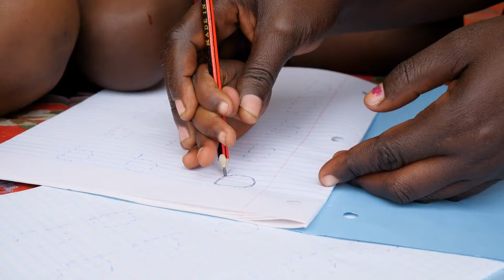𝐎𝐟𝐟𝐢𝐜𝐢𝐚𝐥 𝐈𝐧𝐝𝐞𝐩𝐞𝐧𝐝𝐞𝐧𝐜𝐞 𝟒𝟓 𝐉𝐢𝐧𝐠𝐥𝐞 𝐕𝐢𝐝𝐞𝐨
The Land, The People, The Light 🇱🇨

Let’s show our National Pride and celebrate our 45th Independence Anniversary!! 👏

🎶: Arthur Allain: Groovy Soca Monarch @@arthurallain758
🎶Imran Nerdy: Power Soca Monarch @imrannerdyofficial

Independent since 1979, Happy Independence Saint Lucia!🇱🇨 🇱🇨
“𝐃𝐨𝐮𝐯𝐚𝐧 𝐀𝐧𝐬𝐚𝐧𝐦; 𝐁𝐮𝐢𝐥𝐝𝐢𝐧𝐠 𝐚 𝐧𝐚𝐭𝐢𝐨𝐧 𝐭𝐡𝐫𝐨𝐮𝐠𝐡 𝐔𝐧𝐢𝐭𝐲, 𝐑𝐞𝐬𝐢𝐥𝐢𝐞𝐧𝐜𝐞, 𝐚𝐧𝐝 𝐂𝐫𝐞𝐚𝐭𝐢𝐯𝐢𝐭𝐲.” 🇱🇨